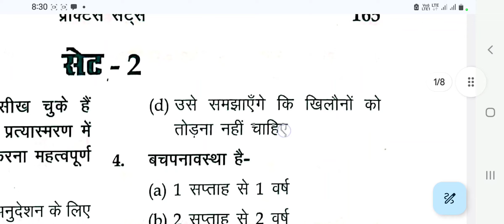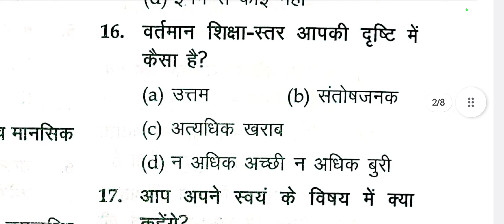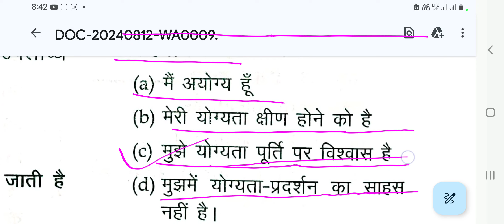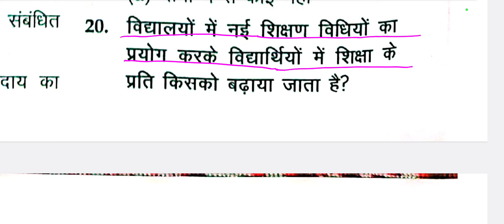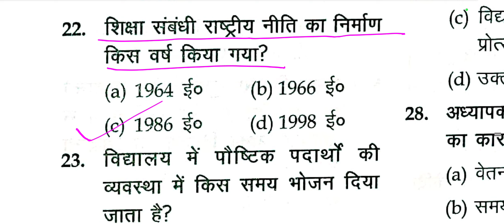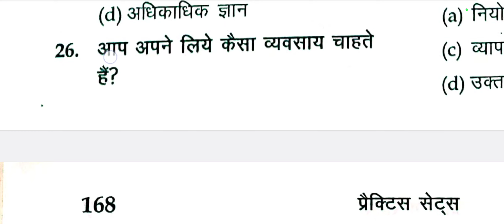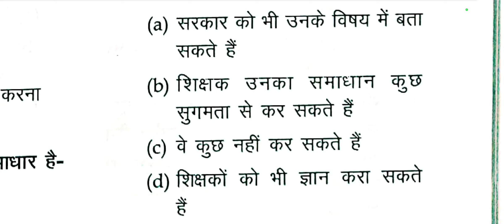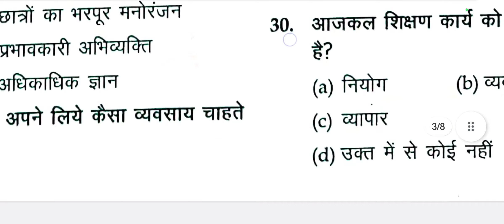JTET PRACTICE SET-2 || 1 TO 5 & 6 TO 8 || JTET /CTET CDP SET || JHARKHAND TET